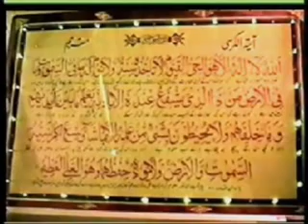Maulana Zikrullah Part 7/ 7